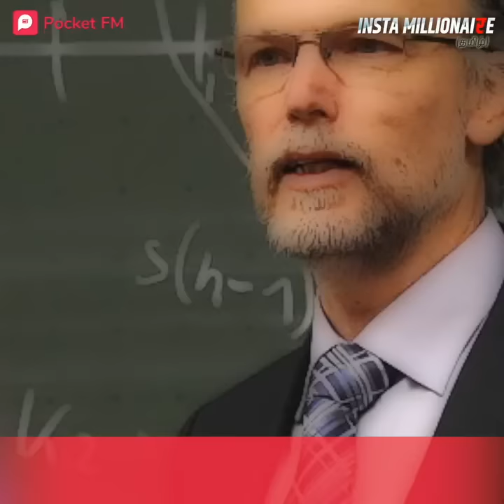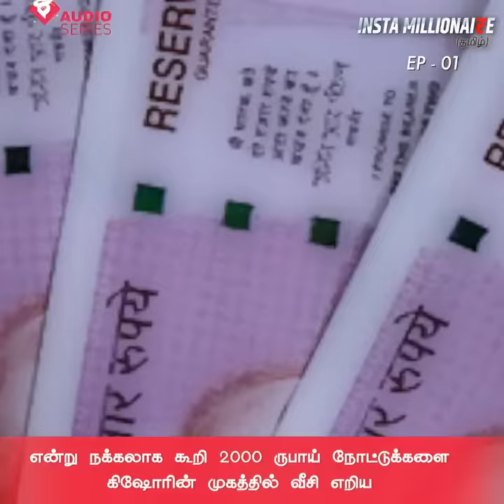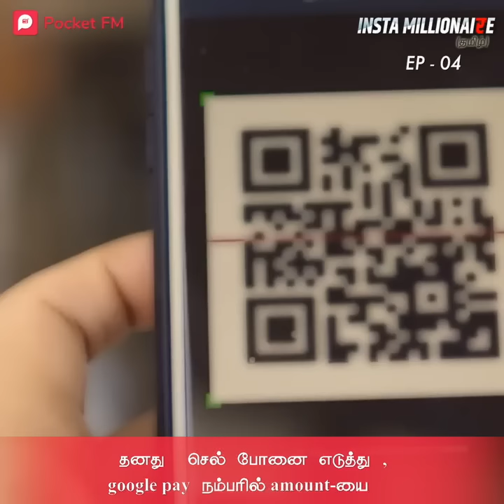"Insta Millionaire-Tamil | இன்ஸ்டா மில்லியனர் | Promo | Pocket FM | Police Case 1.0 - 25 mins"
கிஷோரின் உண்மை ரகசியம் என்ன ?